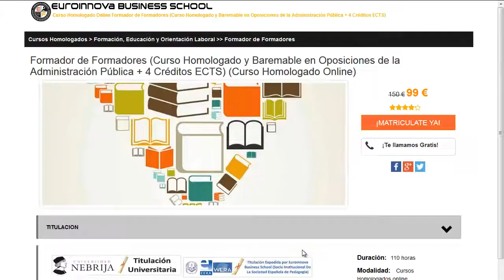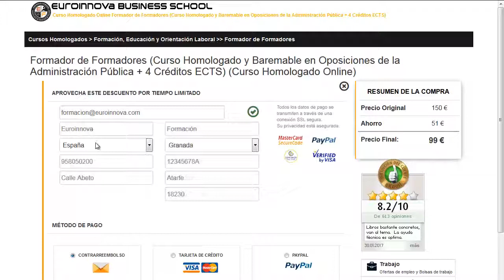neuromarketing herramientas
neuromarketing herramientas. Si quieres ver los más actualizados master para neuromarketing herramientas solo tienes que visitar en el Sitio web de Euroinnova Formación y disfrutarás de todos los cursos homologado.

Tan solo debes de entrar en nuestra web buscar tu curso, master o postgrado y apuntarte aquí podrás buscar tu master o curso

En este video de neuromarketing herramientas te ayudamos a apuntarte así como, te contamos el proceso a seguir para realizar tu curso no lo dudes más y visítanos ¡No te arrepentirás de hacer tu formación con nosotros!.